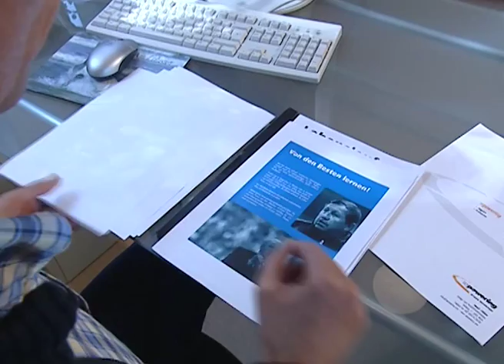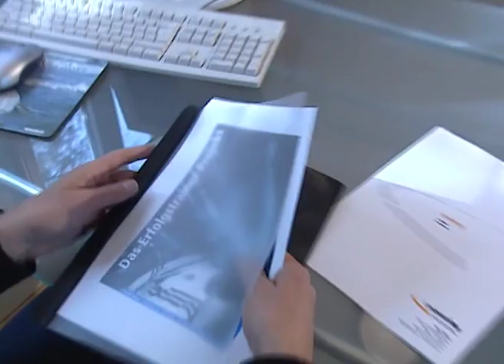Über den Umgang mit Stars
Über die Kommunikation und Führung mit und von Stars.